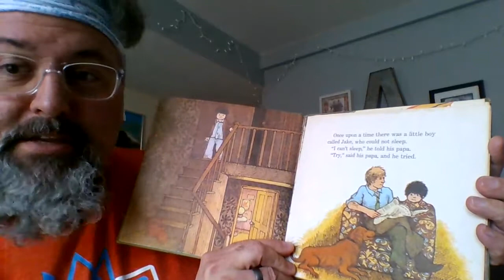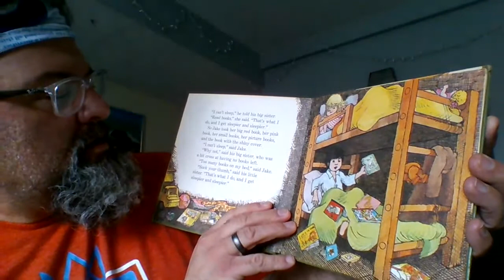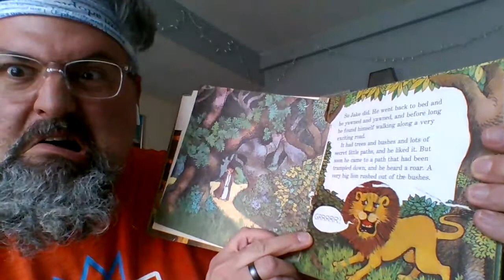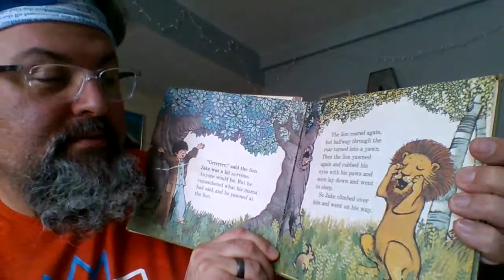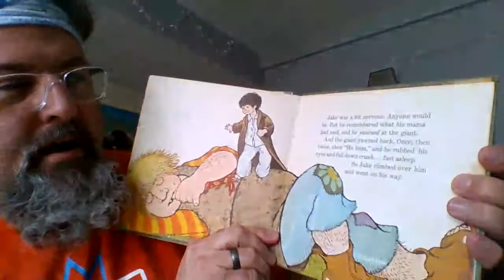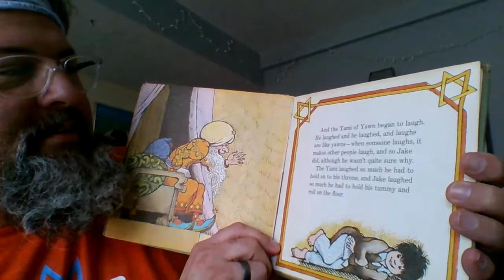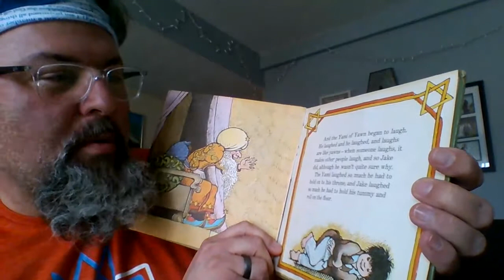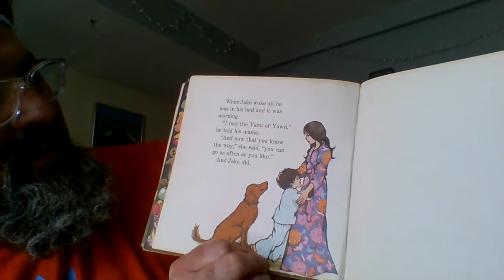Wide-Awake Jake by Helen Young and Jenny Williams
Our unit this week at school is about children's books as literature and cultural signifiers. The teachers and students are reading our favorite books to each other, and then we are creating our own.